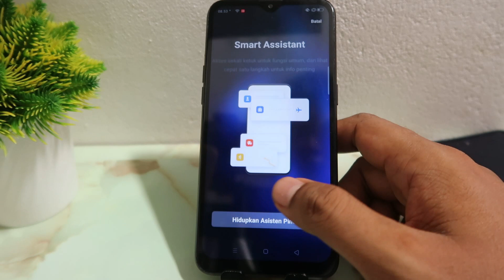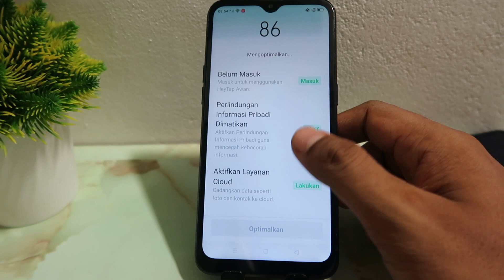Apakah Hp Oppo A31, A7 & F9 Bisa Menambah Ram?